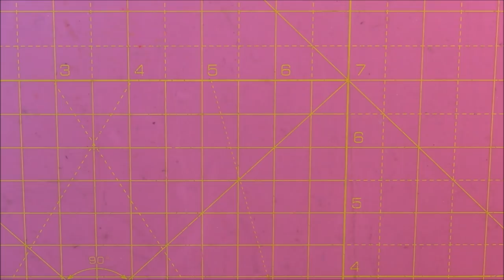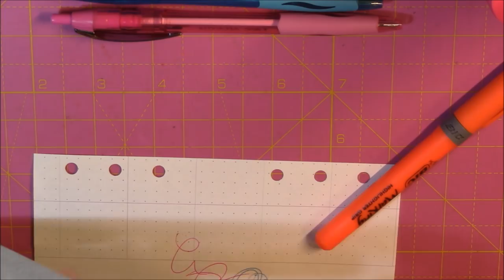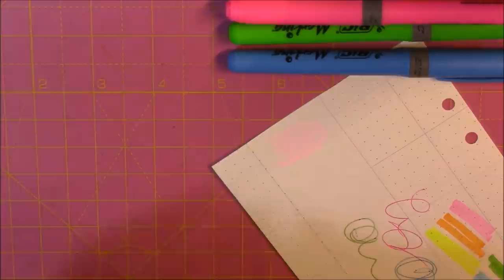HAUL LIDL | Cartopazzia 12 febbraio 2018